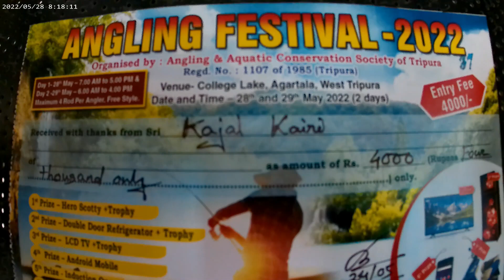( ANGLING )COMPETITION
Angling competition 2022 was organized by Tripura's Angling and aquatic conservation society in the Agartala state of Tripura, India. This video is based on competition. We will update the latest videos always.